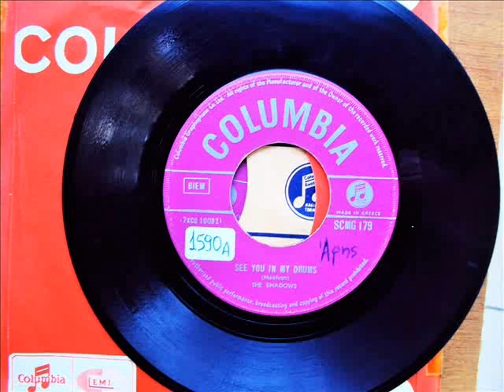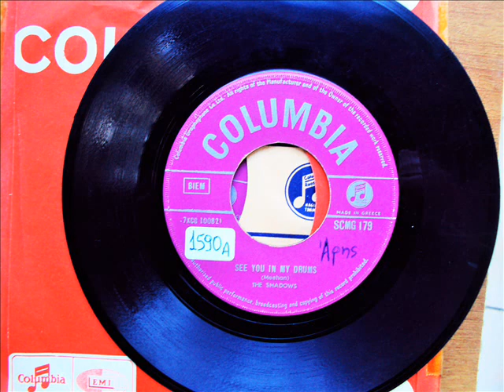SHADOWS - SEE YOU IN MY DRUMS